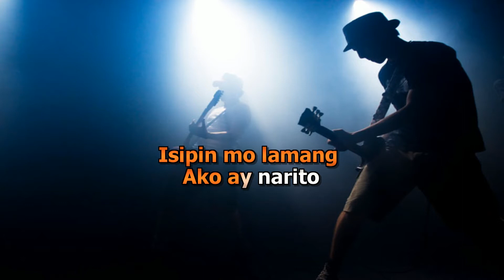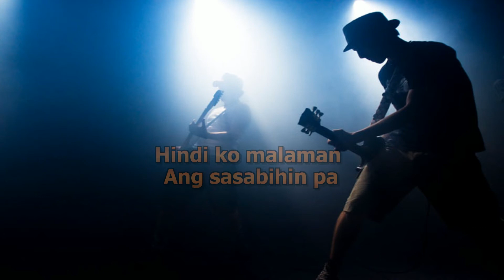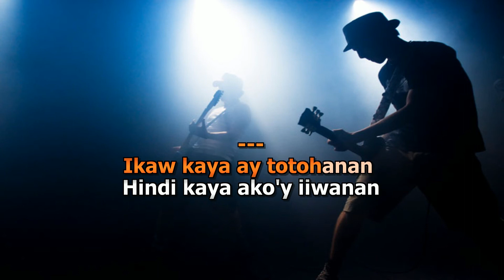cinderella ngayon at bukas karaoke minus one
vocal reduced version